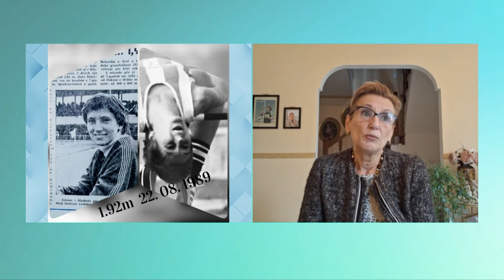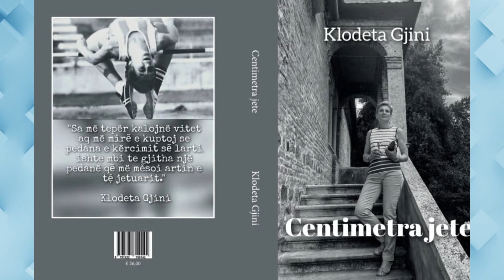Histori triumfi e dhimbjeje, kampionja shqiptare sjell librin mbi jetën e saj | gjesi | T7